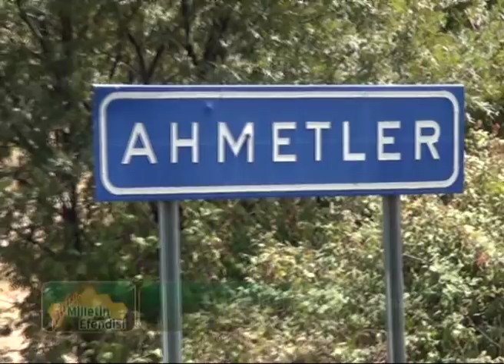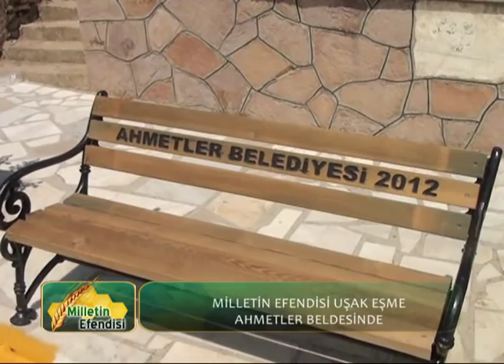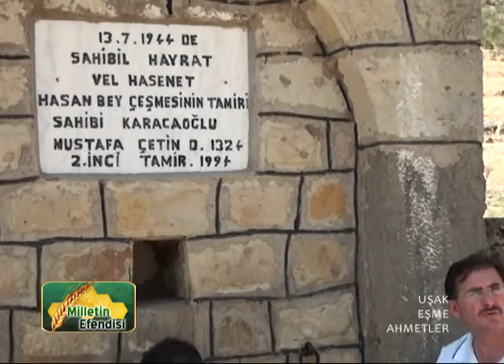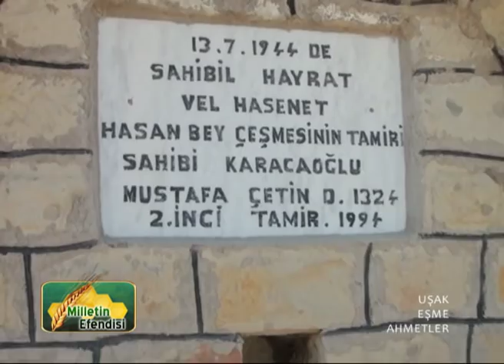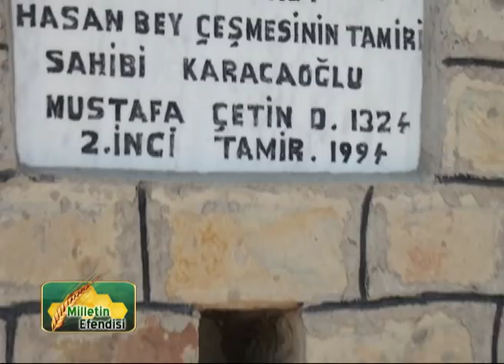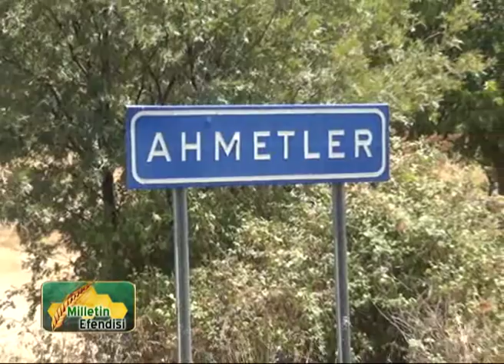Ahmetler beldesi milletin efendisi programı